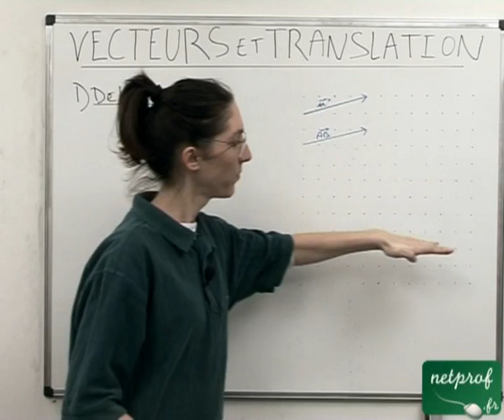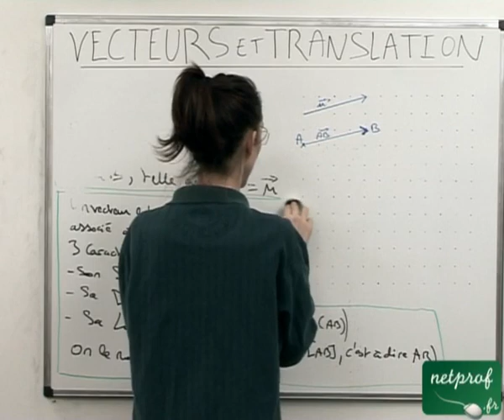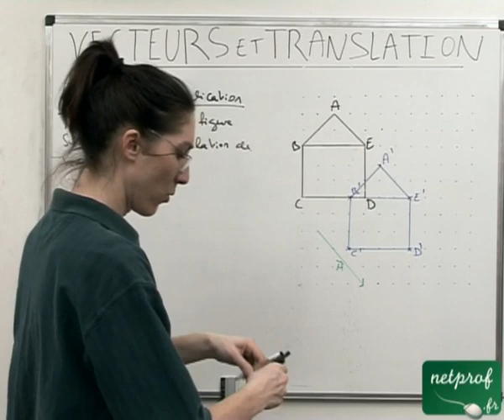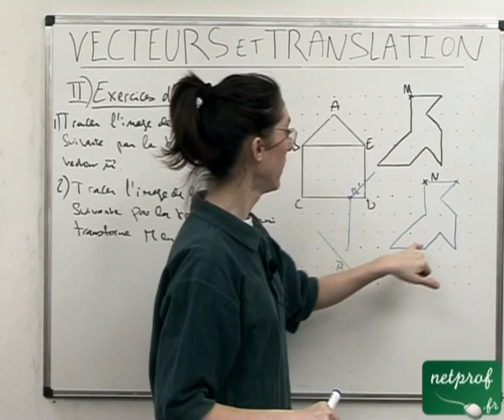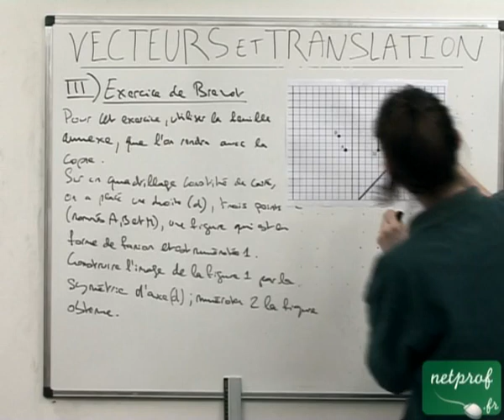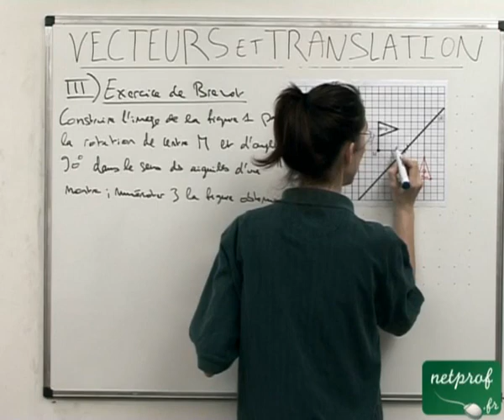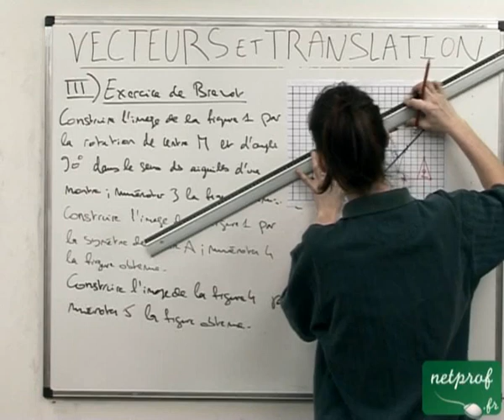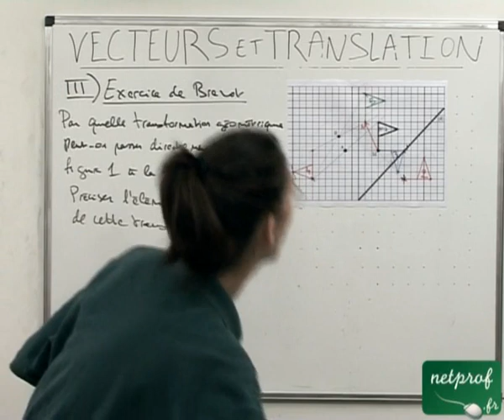Vecteurs et Translation